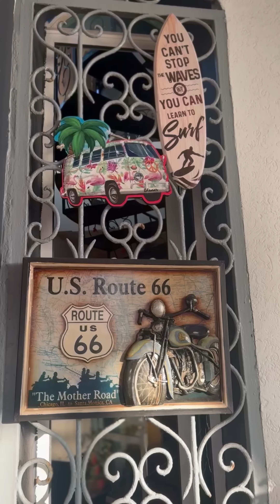صاحب مشروع اكبر لوحة سورف في العالم قريباً 🇲🇦